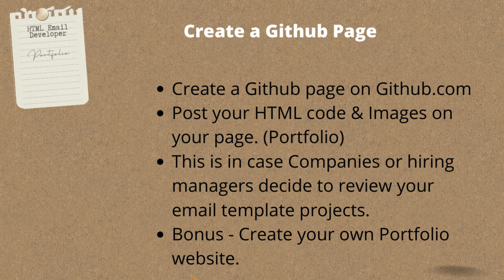Create A Github Page For Your Email Developer Portfolio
How To Become An Email Developer?
How To Build An Email Developer Portfolio?